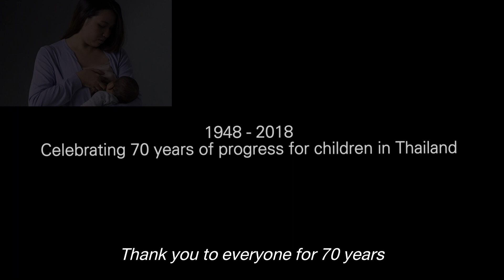What if children in Thailand didn’t have clean drinking water?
In 1960, clean and safe drinking water was finally made available nationwide. This helps protect children from diseases and severe illness that come from unsafe drinking water.
This is just one of many great things for children that we together with you have made possible.
On UNICEF Thailand’s 70th anniversary, we’d like to thank everyone for their tireless efforts.
Let’s take a journey back in time to see what
we have achieved together over the past 70 years